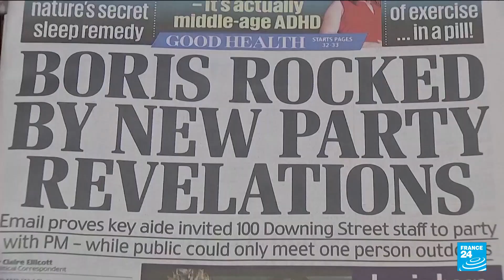UK PM Johnson wins Conservative Party confidence vote by 211 to 148 • FRANCE 24 English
British Prime Minister Boris Johnson on Monday survived a vote of no confidence from his own Conservative MPs, after a string of scandals that have left the party’s standing in tatters.